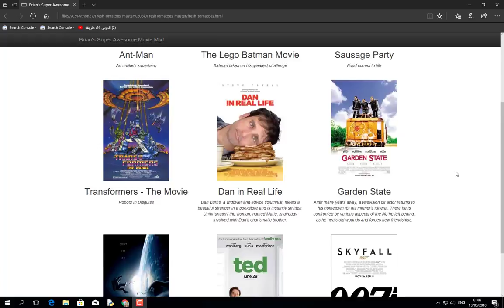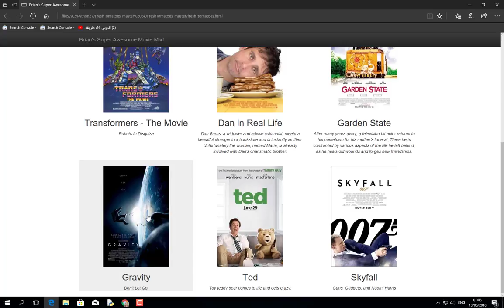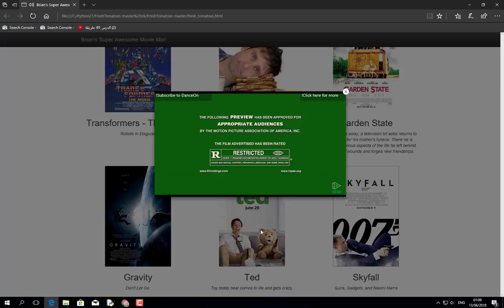web movie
create web movie by python